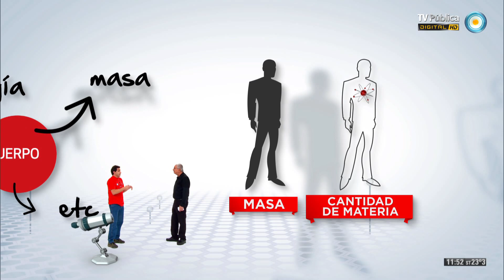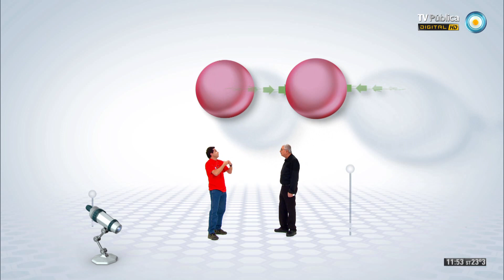Científicos Industria Argentina - Física para todos: Masa y energía - 15-03-14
En la sección "Física para todos", el Dr. Fernando Lombardo nos invita a pensar en la masa y la energía. En esta oportunidad nos preguntamos ¿cuáles son las diferencias entre masa y peso?